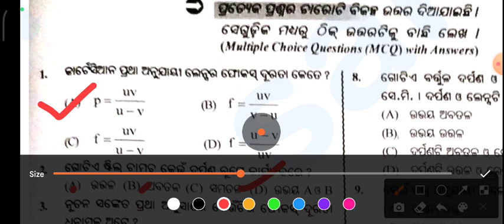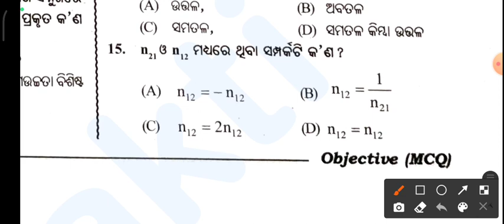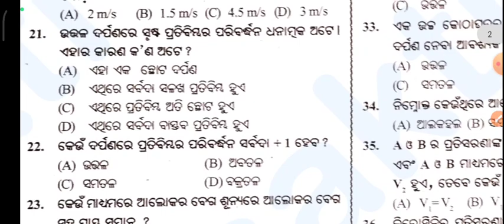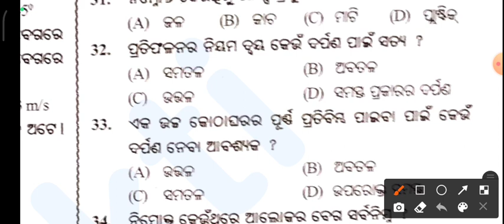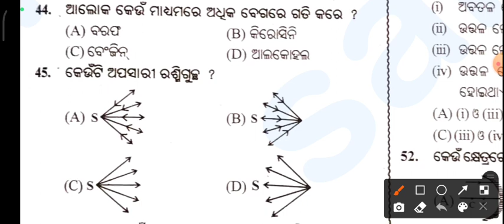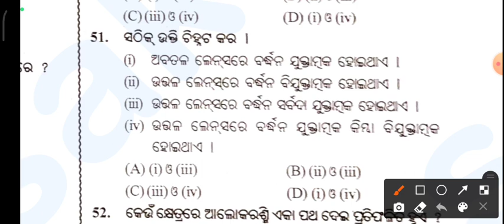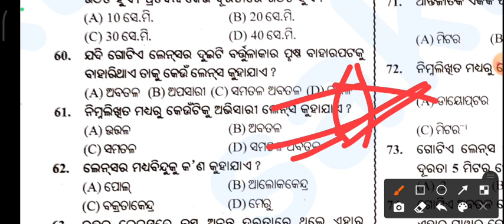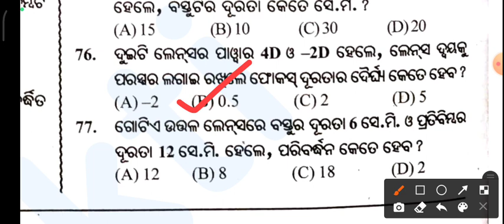aloka pratiphalan of pratisarana mcq l alok pratiphalan o pratisarana mcq l 10th class science MCQ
aloka pratiphalana o pratisarana MCQ
aloka pratiphalan o pratisaran MCQ
aloka 10th class MCQ
aloka pratiphalan MCQ